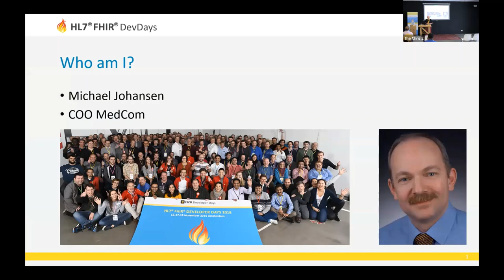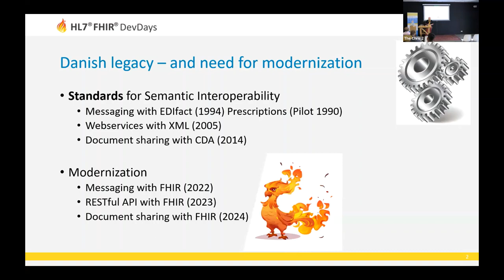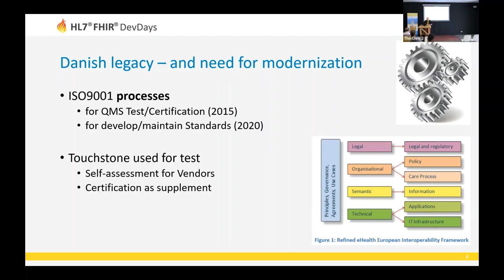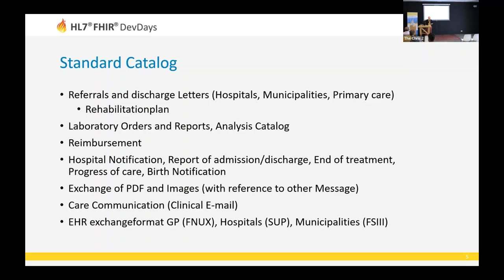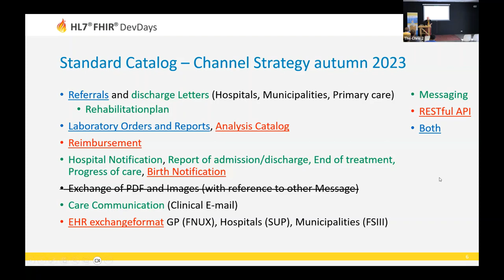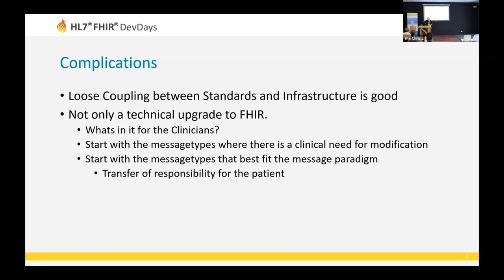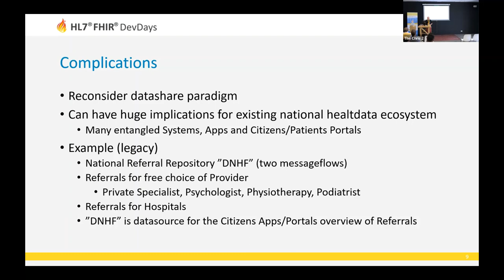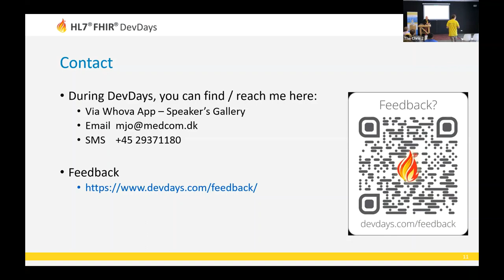Michael Johansen - Danish FHIR – how legacy gets FHIR’ed | DevDays 2023 Amsterdam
Information exchange in Danish health care is currently based upon messaging with EDIfact from the 1990’ies, and webservices using local Danish XML standards from the 2000’ies.
Modernization of both standard format and topology of integrations was initiated five years ago, where MedCom now is implementing the first three FHIR messaging standards, from a large standard catalog build over the last 29 year. Amongst lessons learned is, that transition is complicated. MedCom also migrate to a new messaging infrastructure EHMI, using eDelivery, and bridge it with national IHE XDS document sharing.

So far, national Danish document sharing has been limited to CDA, but plans are to expand with FHIR documents. Amongst lessons learned from document sharing is, that numerous versions of standards and terminology must be supported by EHR-systems. For central validation of document upload incl. XDS metadata, we use a FHIR terminology server.

During transition from legacy messaging on old infrastructure, new topology of integrations partly replace the messaging paradigm with document sharing and service oriented architecture. National core profiles are essential, since FHIR now is used in all new integrations regardless of topology. Compliance with international profiling makes cross-border data sharing possible in high quality, ex in the comming EHDS.

Get a status of the Danish FHIR projects and transition from legacy, taken place in different pace for state and regions, and faster for local care (municipalities) and primary care.
👩‍🏫 Also there, you can also find the slide decks and exercises for previous editions.